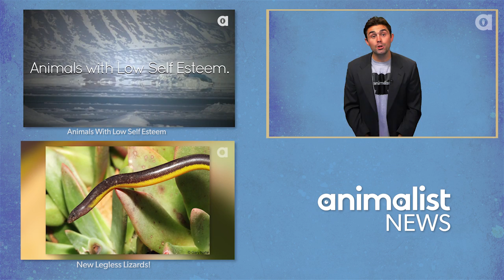The World's NEW Smallest Dog!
Move over Boo Boo, the world has a new smallest dog!

We want your feedback on Animalist News! Click this link to take a quick survey so that we can make the videos YOU want to see!

-LOVE YA HARRY MAMMALS LATER!